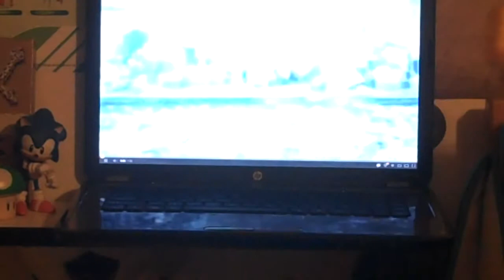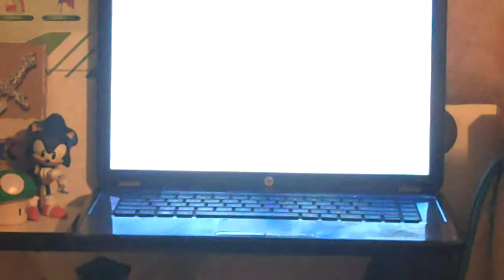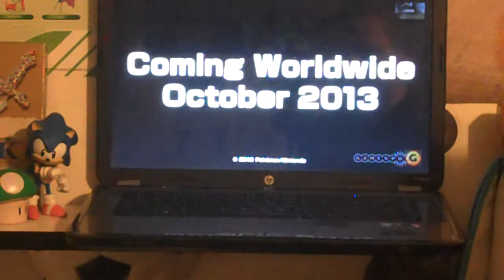The Game Corner: Pokemon X And Y?!?